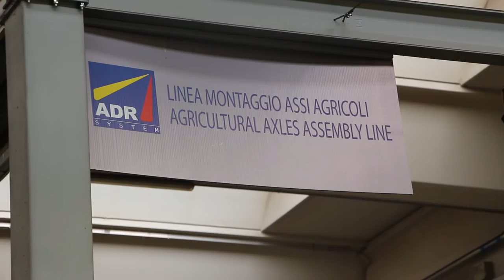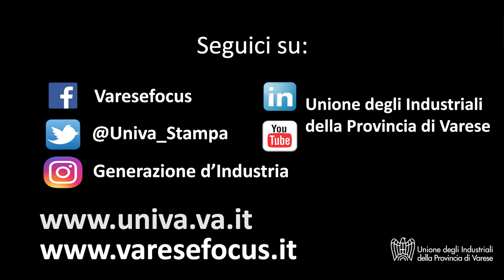ADR: gli assali di Uboldo alla conquista del mondo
Sara Radrizzani (Responsabile Marketing di ADR Spa): "Entrare nei mercati e poter essere vicini al cliente e potergli personalizzare il prodotto per noi è molto importante"